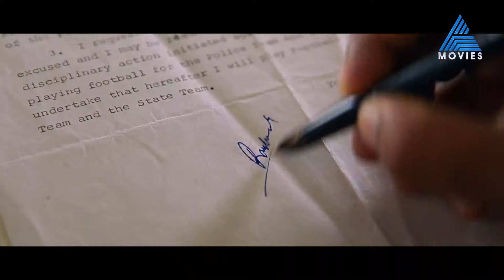സ്പോർട്സ് താരങ്ങൾക്ക് ജോലി നൽകുന്നത് ഔദാര്യമല്ല അത് രാജ്യം നൽകുന്ന ആദരം ആണ്